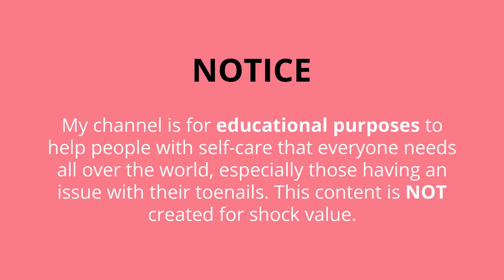Pedicure Toenail Cleanings (part 2)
This video is about Pedicure Toenail Cleanings (part 2)